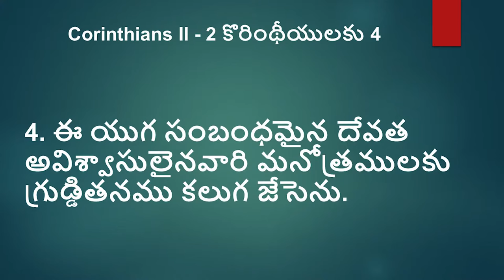పౌలు శరీరం లో ముల్లుని పాపం అని బోధించడం వలన క్రైస్తవులకు లాభనష్టాలేంటి ? || Desire of God